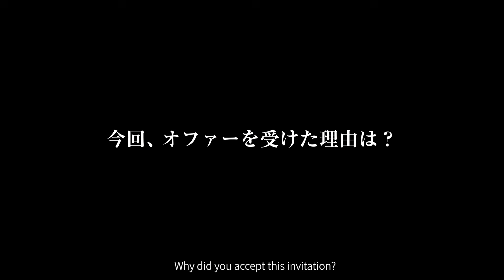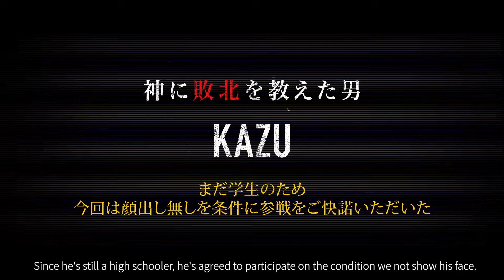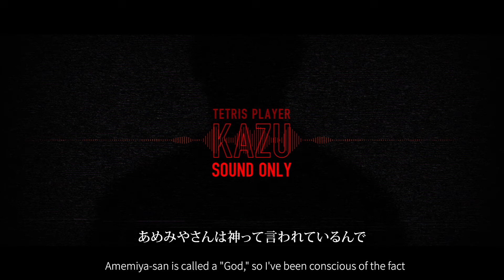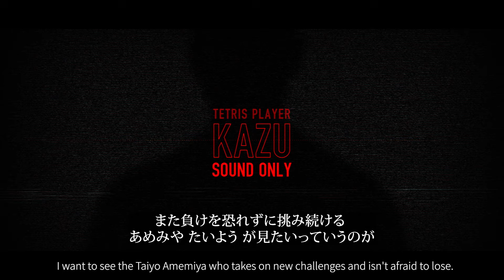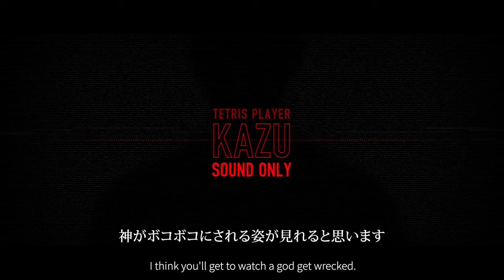【獣道4 テトリス対決PV】あめみやたいよう VS kazu "神と神殺し" Daigo Presents Kemonomichi 4 : Third Matchup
【必読！】獣道4を100倍楽しむためのストーリー【獣たちの物語】

獣道Ⅳ Kemonomichi 4　2021年12月30日（木）10時開催　Coming December 30th!